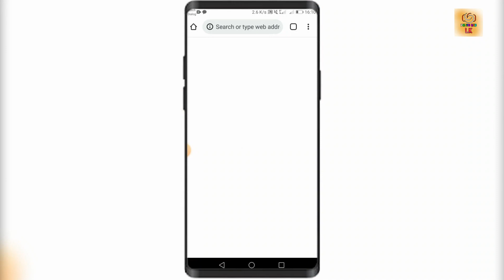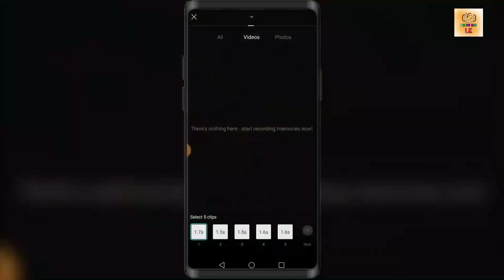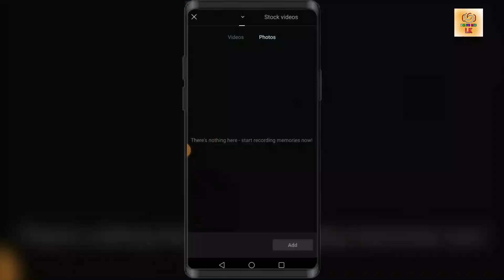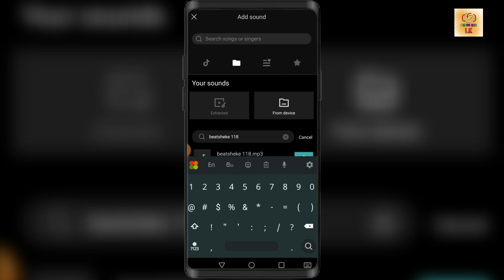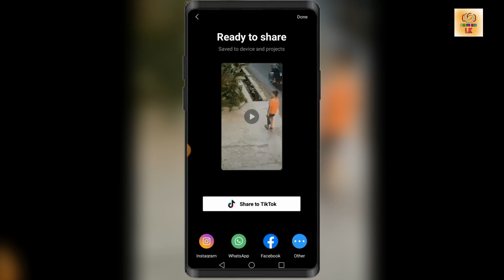Jeevithe Sihinekin trending video edit | New capcut trending video edit | New trend 2022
tiktok trendivideediting sinhala
how to capcut video editisinhala
how to tik tok trending videoediting sinhala.
how to edit tik tok trendingvideo edit in capcut